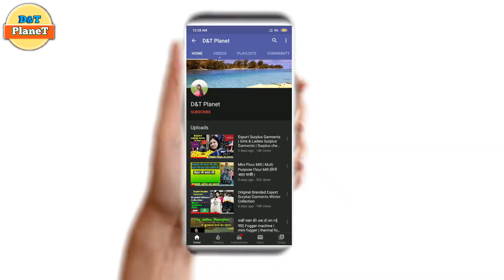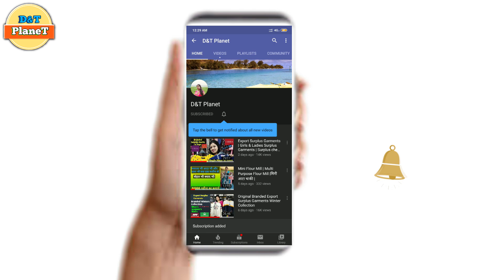प्‍लस साइज हैं तो परेशान न होय PLUS size Garments Export Branded Surplus Women's Day Special Sale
Women's Day Special BIG Sale Export Branded Surplus PLUS size Garments l Kurti l Shirt Tshirt Jeans Lower Partywear Western l Dresses  Yoga Pants l Jacket l Discount l Retail l Wholesale

आज हम आप सभी को एक wholesaler के Shop के बारे में बताने जा रहे है जो wholesale/Retail दोनो चीज़ों में deal करते है। जिनकी specialty  Fitted Bedsheet, Export Surplus और Plus Size Garments ।
उम्मीद करते आपको ये वीडियो पसंद आएगी।

Shop Details:-

RAM ENTERPRISES
2/342 Subash Nagar, Near Miraj Cinema
New Delhi-110027

Subash Nagar

Redmi note 8

Mic Boya M1

अपने व्यवसाय/दुकान/प्रयोजन के वीडियो शूट के लिए

Video Covers